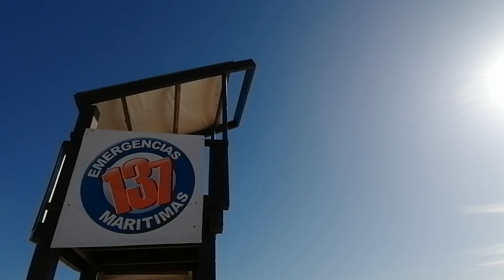Viña Del Mar: Playa Los Cañones y Playa Los Marineros - 24 De Diciembre 2022